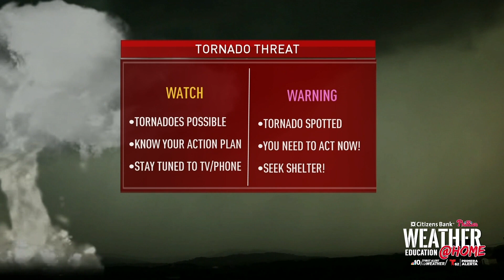Making a Tornado in a Bottle: Weather Education Week Experiment | NBC10 Philadelphia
A tornado is one of the most dangerous weather phenomena on Earth: A violent rotating column of air that moves across the ground during severe weather. NBC10 First Alert Weather meteorologist Steve Sosna has a cool experiment to help you examine how a tornado works in your own home. He also explains how to protect yourself when a real tornado forms in your town.